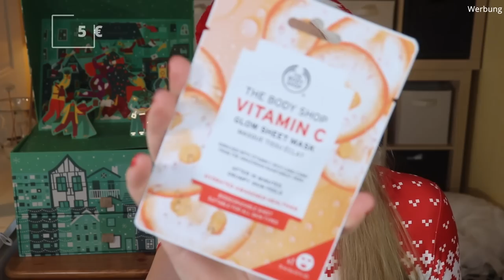The Body Shop Adventskalender 2021 Unboxing | Share Love and Joy Ultimate | Claudis Welt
Heute habe ich den TheBodyShop Share Love & Joy Ultimate Adventskalender 2021 für euch.
Regulär kostet er 139 € und ist hier verfügbar (o)

00:00 Ho Ho Ho ihr Lieben
01:07 Box 1 Duschgel
01:46 Box 2 Cleansing Butter
02:27 Box 3 Toner
02:59 Box 4 Konjac Schwamm
03:49 Box 5 Gesichtsreiniger
04:45 Box 6 Duschgel
05:15 Box 7 Lipbutter
06:15 Box 8 Duschschwamm
06:50 Box 9 Badeschaum
07:31 Box 10 Gesichtsmaske
08:18 Box 11 Gesichtsmaske
08:47 Box 12 Gesichtscreme
09:18 Box 13 Body Mist
10:09 Box 14 Shampoo
10:47 Box 15 Lipbutter
11:03 Box 16 Conditioner
11:20 Box 17 Körperpeeling
11:52 Box 18 Handcreme
12:23 Box 19 Body Yoghurt
13:21 Box 20 Handcreme
13:36 Box 21 Gesichtsmaske
14:02 Box 22 Body Lotion
14:48 Box 23 Gesichtsmaske
15:28 Box 24 Gesichtsserum
16:09 Box 25 Body Butter
16:49 Mein Fazit

SCHON VERFÜGBAR:
Ganz viele bei dm (o)
Ganz viele bei Douglas (I,*)
Pinkbox, Brigittebox, Blackbox Men, beautylove The Natural Box (I)
Just Spices groß
Just Spices klein
ASOS Adventskalender für Männer (I)

Liebe Grüße
Claudi